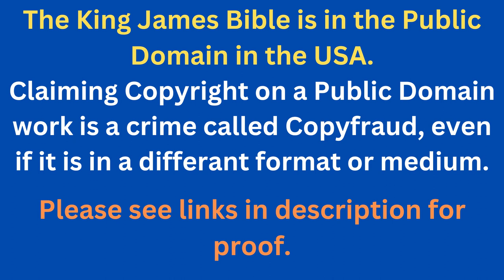Through The Bible In A Year - Day 297- Bible Reading Plan KJV -Shining The Light Ministries -Day 297